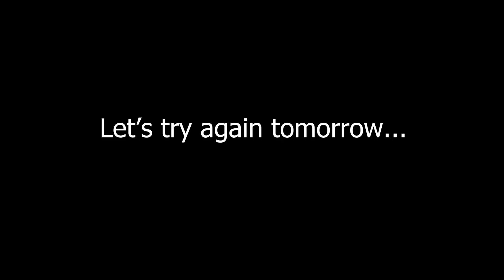Ready to begin the NEW YEAR... almost [SFM]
::Credits::
Models : Steel Wool Studios, LetTric
Stage : [TCPZ] Snowdrop
Animation : Envious Razor

::Software::
Source Filmmaker